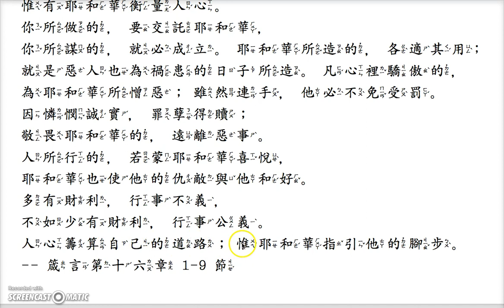2017-2018 EFCI Bible Verse - 中級組、高級組、中學組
Correction：

凡心裡驕傲的為耶和華所「憎惡」的 pinyin should be ”zēng wù,” not “zēng è”

Please correct it.